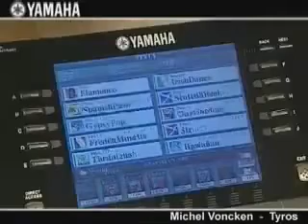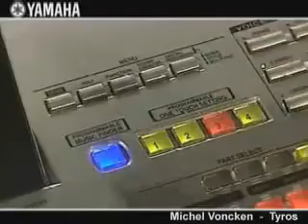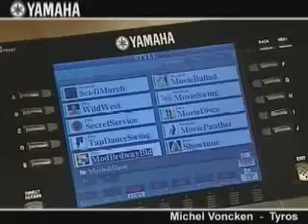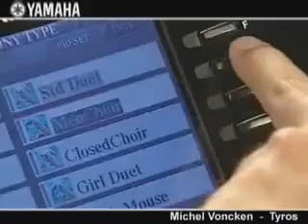ML 28434614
Video Migrado